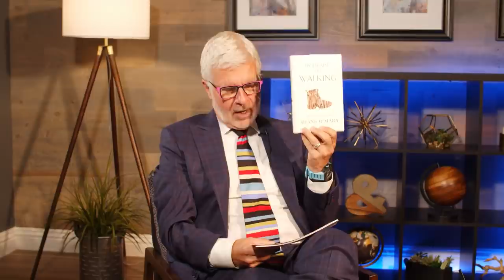Skip the gym - do THIS instead | Ep143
Everybody knows that walking is good for you – right?
But could walking actually be better for you than heading to the gym, lifting weights… or even running? Well, the answer may surprise you. You see, science shows that living a healthier, happier life takes MORE than just talking the talk. It actually takes walking the walk – literally.
And in just a minute, you’re going to learn why. On this episode of the Dr. Gundry Podcast, I’ll be speaking with the author, neuroscientist and bonafide walking expert, Shane O’Mara.

Shane is a professor of experimental brain research and the author of the new book In Praise of Walking: A New Scientific Exploration.

On this episode, Shane and I discuss why walking is one of the best forms of exercise there is, how it can benefit your posture, protect your organs, support “reversed aging”, and so much more.

On this episode you’ll learn:
03:00 4 ways SITTING can destroy your health – and the simple trick for reversing the damage
05:00 Why you don’t actually need 10,000 steps a day (and the REAL “step goal” you should strive for)
06:30 How I unintentionally lost 50 pounds in ONE year – and how you can do the same
09:30 5 SIMPLE ways to get more steps in – without even realizing it
10:30 What walking does to your BRAIN – and why it’s one of the BEST tools for creativity
13:00 How to “age BACKWARDS” physically and mentally (it’s quick, free, and super simple)
17:00 The TRUTH about walking vs. running when it comes to your health (and what you NEED to know if you do both)
18:30 How to walk for cardiovascular health vs. problem solving (yes, you need two totally different techniques!)
20:20 The “energy snacks” I swear by for curbing any craving, boosting my productivity, and bringing out my creative side (hint — it’s not in your kitchen)
22:00 Why walking at THIS time of day gives you a double-dose of health benefits
30:00 The “movement trick” to DRAMATICALLY reducing your risk of developing depressive disorder and dementia
45:40 The difference between the lectins in nightshade fruits  and their leaves – and whether or not they’re safe to eat

Thrive Market
Audible
Just go to Audible.com/GUNDRY for a FREE 30-day trial.
Headspace
PlutoTV
Drop in. It's free. Watch 250+ channels of free TV and 1000's of on-demand movies and TV shows